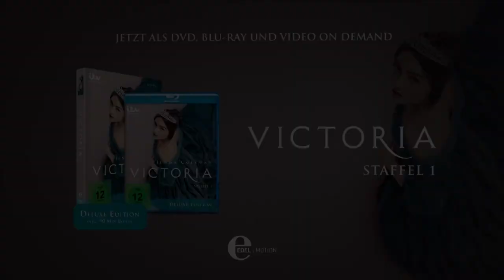Victoria - Staffel 1- Trailer deutsch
Victoria - Eine Frau, ein Thron, ein Empire

➤ Blu-ray bei Amazon bestellen (Deluxe-Edition)
➤ DVD bei Amazon bestellen (Deluxe-Edition)
➤ DVD bei Amazon bestellen (Standard-Edition)

England, 1837: Nach dem überraschenden Tod ihres Onkels Wilhelm IV muss Victoria im Alter von nur 18 Jahren den Thron besteigen. Hin- und hergerissen zwischen Gefühlen und Verpflichtungen, muss die junge Königin (Jenna Coleman, Doctor Who) an einem intriganten Hof und gegen den Willen der eigenen Familie in die Rolle der Herrscherin hineinwachsen.

Nur ihr engster Berater und innigster Vertrauter, Lord Melbourne (Rufus Sewell, The Man in the High Castle) steht ihr zur Seite, was am Hof schon bald Anlass zu skandalösen Spekulationen bietet. Das ändert sich, als der deutsche Prinz Albert (Tom Hughes, Silk) auftaucht und äußerst unwillig anfängt, um Victorias Hand anzuhalten …

Daisy Goodwin hat sich beim Schreiben des Drehbuchs die ausführlichen Tagebücher von Queen Victoria zur Vorlage genommen – und damit ein detailliertes Abbild jener Ära und der Königin erschaffen, die ein Imperium geprägt hat. Durch die fantastischen Kostüme, die erhabene Musik und die mitreißenden schauspielerischen Leistungen von Jenna Coleman, Rufus Sewell, Catherine Flemming und Tom Hughes wird eine ganze Epoche zum Leben erweckt.